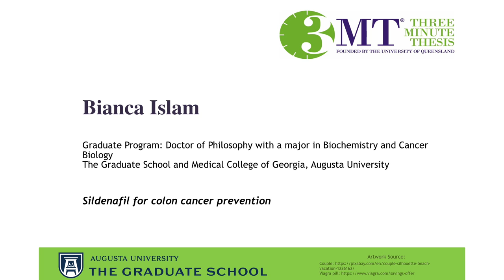Three Minute Thesis (3MT) 2017 Winner - Bianca Islam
Three Minute Thesis (3MT) Competition 2017 @ Augusta University
Winning presentation:"Sildenafil for colon cancer prevention"